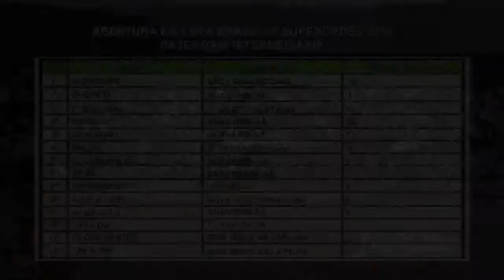1º Etapa - Copa Brasil de Supercross 2013 - Categoria Intermediária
Adquira o DVD da Corrida Completa
Local: Sebastião Laranjeiras
Data: 14/04/2013